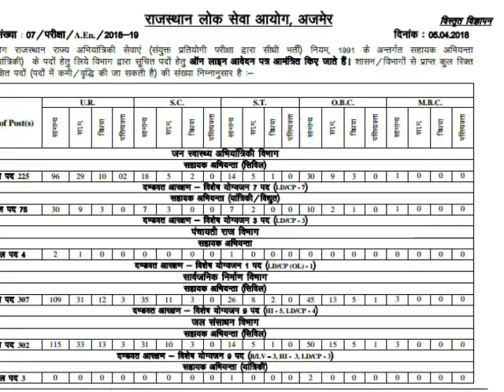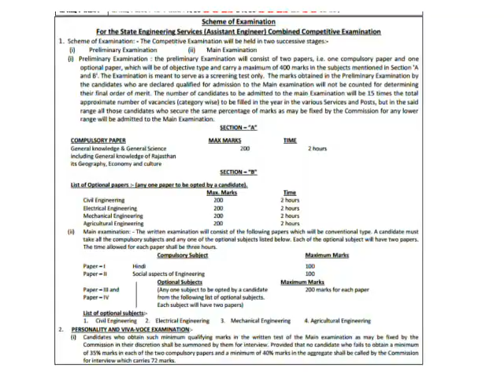Rpsc में निकली भर्तीयाँ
AEN RPSC NE NIKALI BHARTI